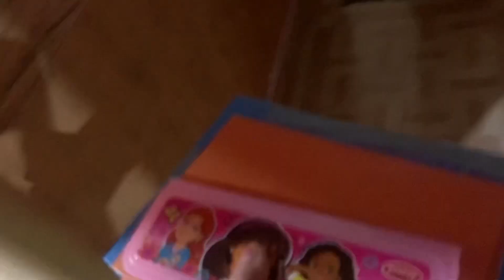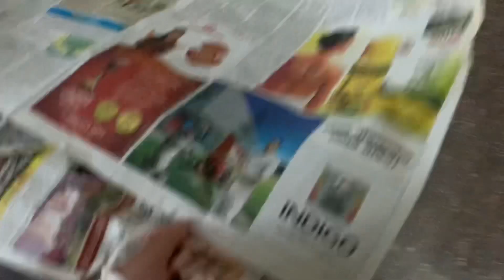Yum da Saraswati Puja Laatpa | Itkhola | Silchar | Cachar | Assam | Meitei | Manipuri | Family Vlog